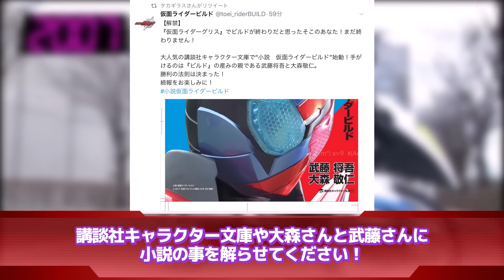【仮面ライダービルド】「評価分かれる結末…方法はこれしかなかったのか？」に対するネットの反応集｜仮面ライダークローズ｜仮面ライダーグリス｜仮面ライダーローグ